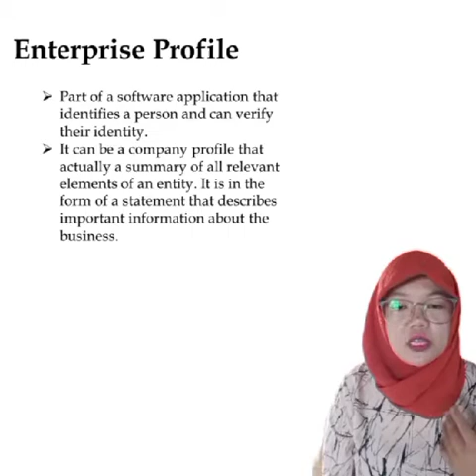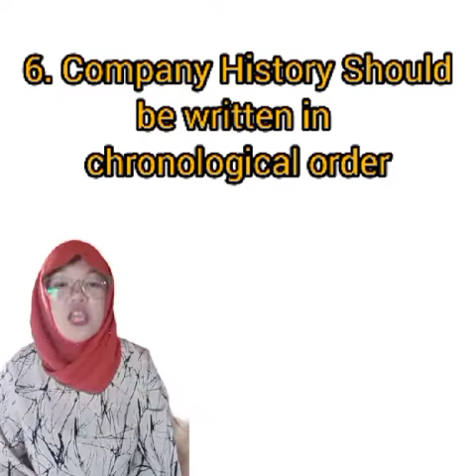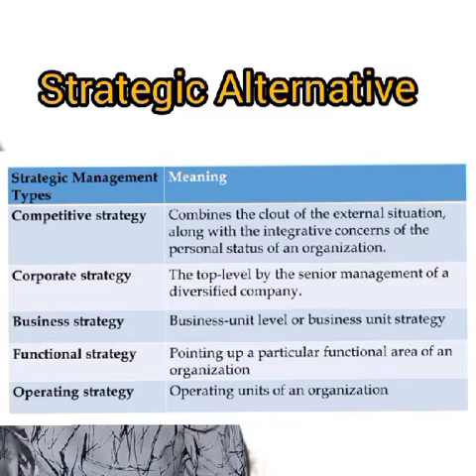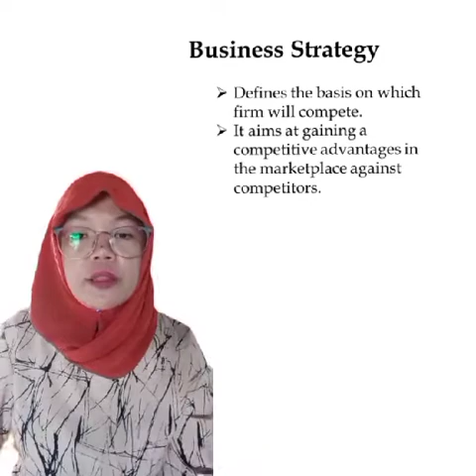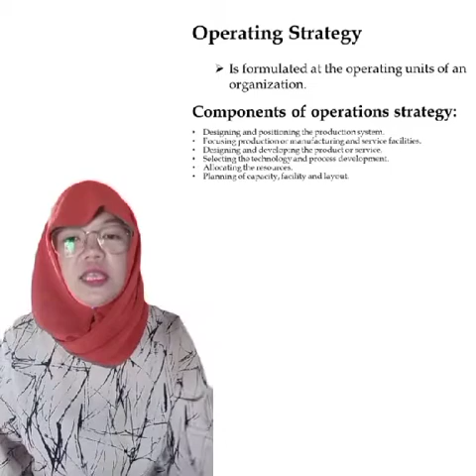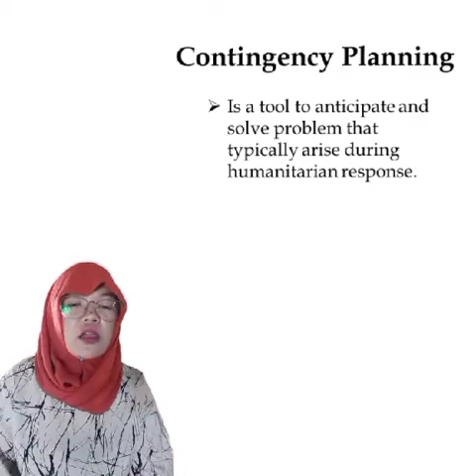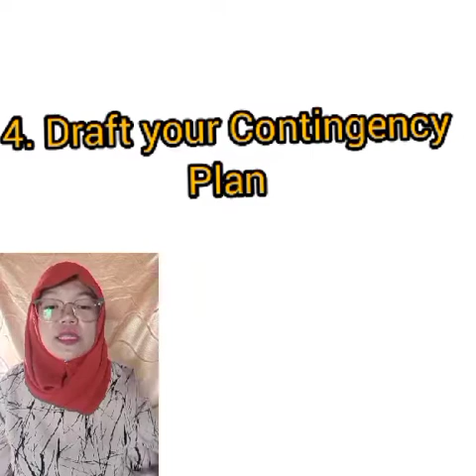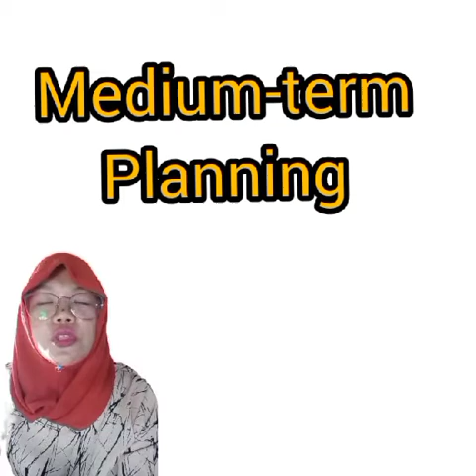PA: 203 Report